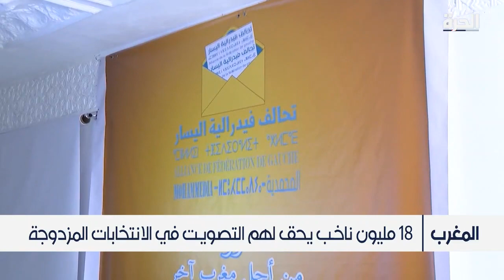المغرب.. نسبة التصويت في الانتخابات بلغت 50 بالمئة